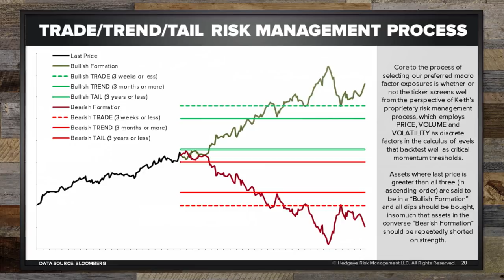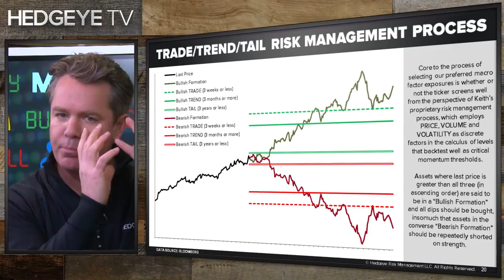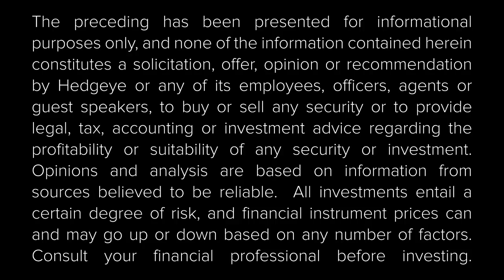McCullough: Short Brazil?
Everyone wants to front-run the market. Get ahead of the crowd. We get it.

But if you don’t have a proven and repeatable risk-management process, you could arrive too early and lose a lot of money.

Take Brazil, for example.

According to our proprietary model, it has a long-term bearish risk. But its equity market has been rising since the summer. Based on that market info, is it time to short Brazil?

Not yet, explains Hedgeye CEO Keith McCullough in the above clip from a recent episode of RTA Live.

“You can take two opposing thoughts inside your thick skull and you say, ‘Long term bearish trend, short term bullish trade. Do I short those? Nope,” McCullough explains.

Watch the clip above for more insight.